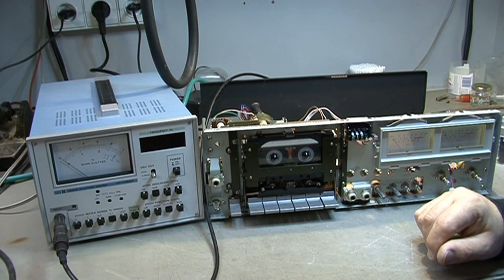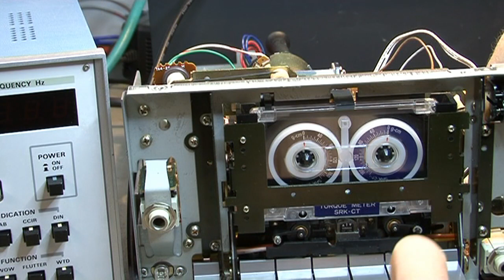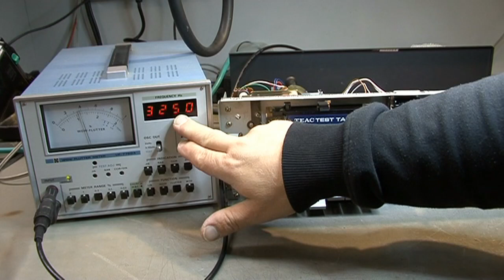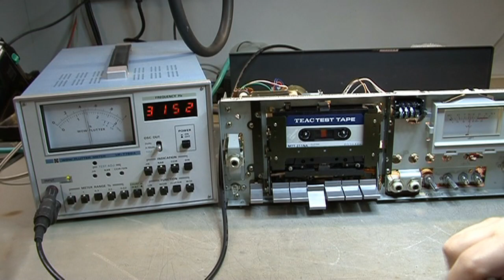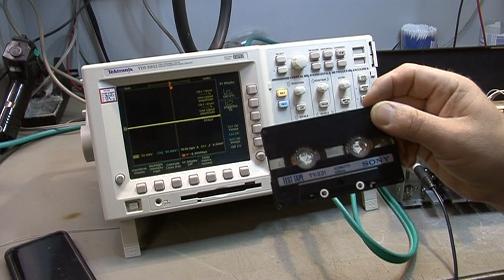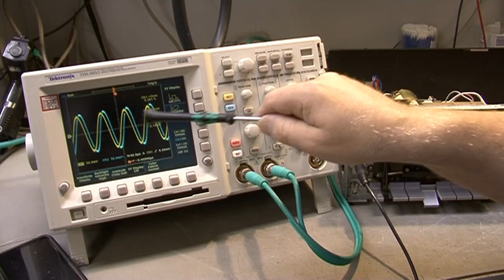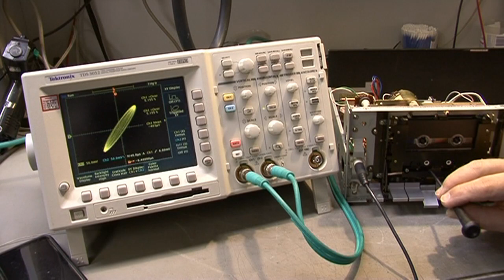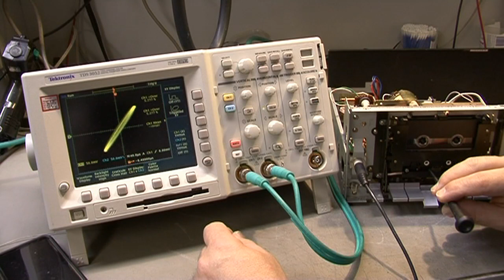Yamaha TC-720 część 2